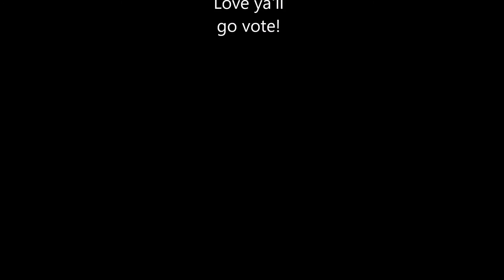GO VOTE ANYWAY and welcome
a Welcome to my channel for new subscribers, and thoughts on a delicate subject to which Grandma tries to make light and let you know that no matter who or what you are...you are welcome here.